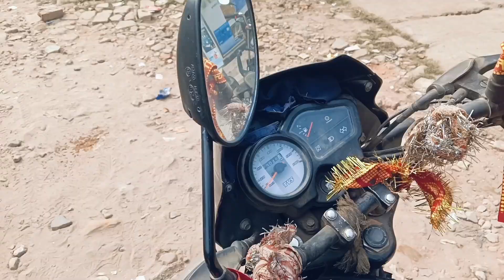I deserve Aalsi of the year Award 🏆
Hello guys thak chuka tha yaar berozgaarii se toh berozgaarii mein Blogger ban Gaya hoon,ab ban Gaya hu toh thora pyar barsaao yaar. love you all❣️💞